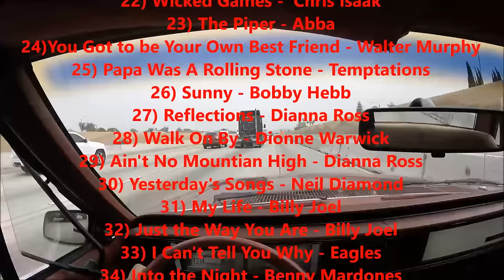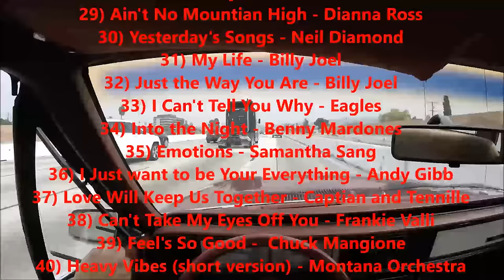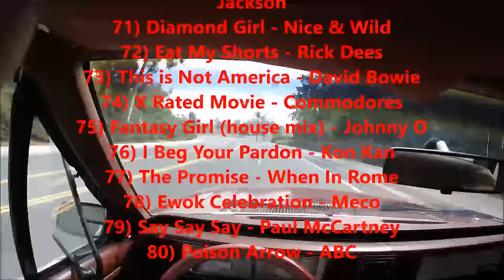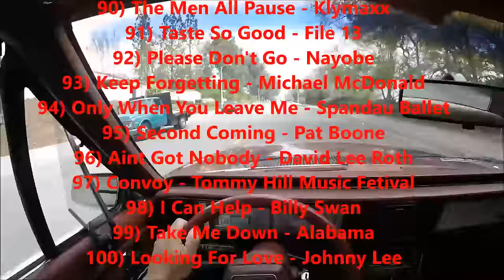100 songs I loved DURING the 80's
HAPPY 30th Anniversary for my VERY first home video I made in the 80's. The day I bought my new VHS camcorder! SO one of you did ask me what songs I liked DURING the 80's. BOY, DO I HAVE A LOT!
It's a good idea! To share with you guys the music I REALLY loved DURING the 80's! NOT every song of the 100 I listed are 80's. Many are older! BUT none of these are newer than 1989.

100 songs list here:
1) A Little More Love - Olivia Newton John
2) Magic - Olivia Newton John
3) Lovergirl - Teen Marie
4) The Matadore - Sylvia
5) Moonlight (Feel's Right) - Starbuck
6) Lotta Love - Nicolette Larson
7) Eggplant - Michael Franks
8) I.G.Y. - Donald Fagen
9) Reminiscing - Little River band
10) Beginnings - Chicago
11) We are In This Love Together - Al Jarreau
12) Circle In The Sand - Belinda Carlisle
13) Tin Man - America
14) You Can Do Magic - America
15) Too Much Too Little - Johnny Mathis
16) If I Were Your Woman - Gladys Knights
17) I Say A Little Prayer - Dionne Warwick
18) Help Me Girl - Eric Burdon
19)) Last Song - Edward Bear
20) You Made Me So Very Happy - Blood Sweat and Tears
21) Never Been So Loved In All My Life - Charlie Pride
22) Wicked Games - Chris Isaak
23) The Piper - Abba
24) You Got To Be Your Own Best Friend - Walter Murphy
25) Papa Was A Rolling Stone - Temptations
26) Sunny - Bobby Hebb
27) Reflections - Dianna Ross
28) Walk On By - Dionne Warwick
29) Ain't no Mountain High - Dianna Ross
30) Yesterday's Songs - Neil Diamond
31) My Life - Billy Joel
32) Just The Way You Are - Billy Joel
33) I Can't Tell You Why - Eagles
34) Into The Night - Benny Mardones
35) Emotions - Samantha Sang
36) I Just Want To Be Your Everything - Andy Gibb
37) Love Will Keep Us Together - Captain and Tennille
38) Can't Take My Eyes off you - Frankie Valli
39) Feels so Good - Chuck Mangione
40) Heavy Vibes (short version) - Montana Sextet
41) You'll Never Find - Lou Rauls
42) Mister Sandman -Emmylou Harris
43) Amarillo - Neil Sedaka
44) Hot and Sultry Nights - Neil Sedaka
45) Double Vision - Foreigner
46) Kiss You All Over - Exile
47) Stray Cat Strut - Stray Cats
48) Rock Lobster - B52
49) Don't It Make My Brown Eyes Blue - Crystal Gayle
50) Killing Me Softly - Roberta Flack
51) Take It Easy - Lacy J Dalton
52) You Never Gave Up On Me- Crystal Gayle
53) Blue Skies - Willie Nelson
54) Paradise - Sade
55) Kissing A Fool - George Michael
56) Everyman has a Woman Who Loves Him - John Lennon
57) Sultans Of Swing - Dire Straits
58 The Other Woman - Ray Parker
59 The Rain - Oran Juice Jones
60) Dancing In My Sleep - Secret Ties
61) Don't Let It End - Styx
62) Radio Ga Ga - Queen
63) Sea Of Love - Honeydrippers
64) Never Ending Story - Limaha
65) Rock Me Amadeus - Falco
66) Yeh Yeh - Matt Bianco
67) I Wanna Be A Cowboy - Boys Don't Cry
68) Love And Pride - King
69) Sample That! - Bang Orchestra
70) You Can't Get What You Want - Joe Jackson
71) Diamond Girl - Nice & Wild
72 Eat My Shorts - Rick Dees
73) This is Not America - David Bowie
74) X Rated Movie - Commodores
75) Fantasy Girl (house mix) - Johnny O
76) I Beg Your Pardon - Kon Kan
77) The Promise - When In Rome
78) Ewok Celebration (radio version) - Meco
79) Say Say Say - Paul McCartney
80) Poison Arrow - ABC
81) Look of Love - ABC
82) Modern Girl - Sheena Easton
83) Walking In L.A - Missing Persons
84) Overkill - Men At Work
85) How Bout Us - Champaine
86) Panic (Save Me) - French Kiss
87) Rumors - Timex Social Club
88) One Shot Lover - Venus
89) Headlines - Midnight Star
90) The Men All Pause - Klymaxx
91) Tastes So Good - File 13
92) Please Don't Go - Nayobe
93) Keep On Forgetting - Micheal McDonald
94) Only When You Leave Me - Spandau Ballet
95) Second Coming - Pat Boone
96) Ain't Got Nobody - David Lee Roth
97) Convoy - Tommy Hill Music Festival
98) I Can Help - Billy Swan
99) Take Me Down - Alabama
100) Looking For Love - Johnny Lee